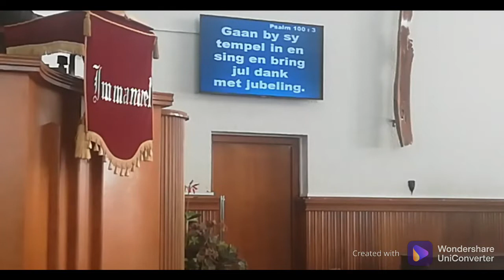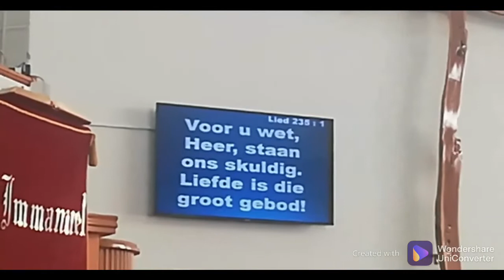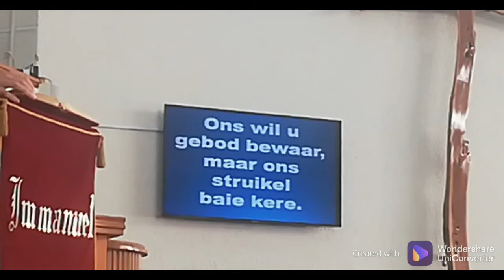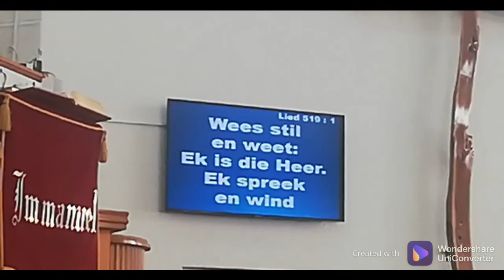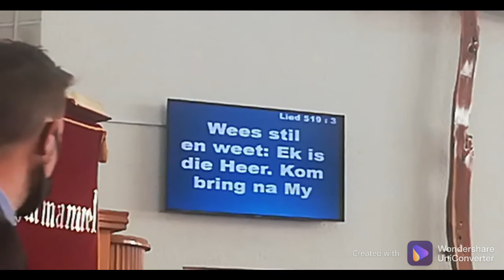NG Gemeente Humansdorp - Sondag 1 Aug 2021